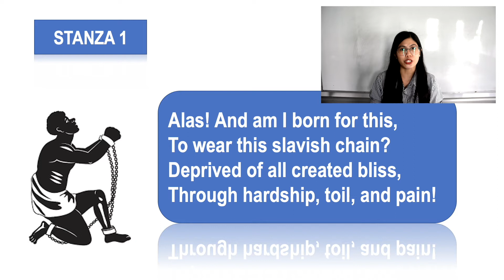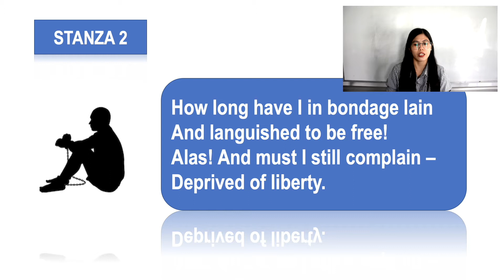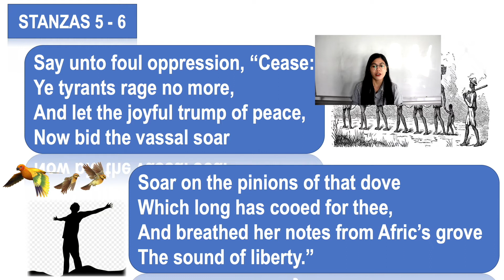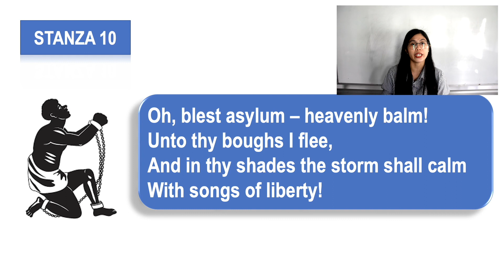On Liberty and Slavery by Niña | Paulette College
Learn from home. Download and enjoy watching even without internet connection.

Subject: English
Topic: On Liberty and Slavery
Teacher: Niña Tayong
Paulette College